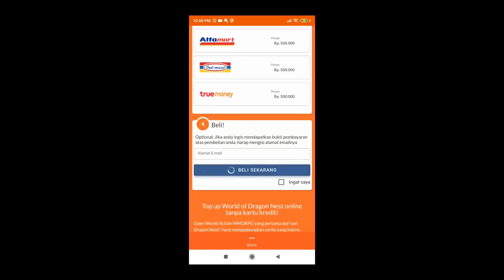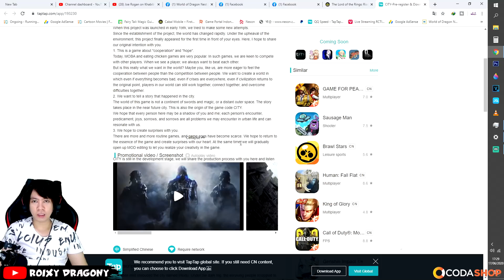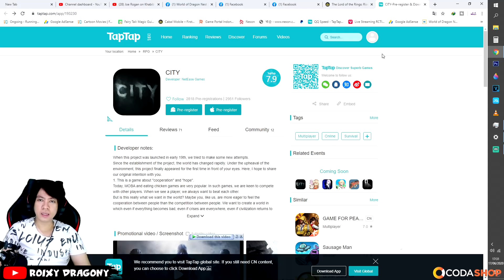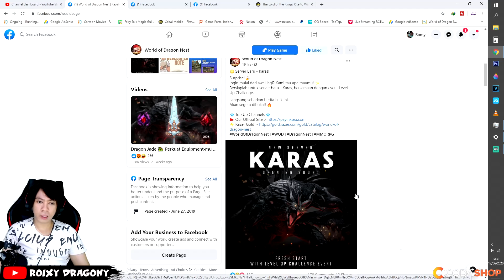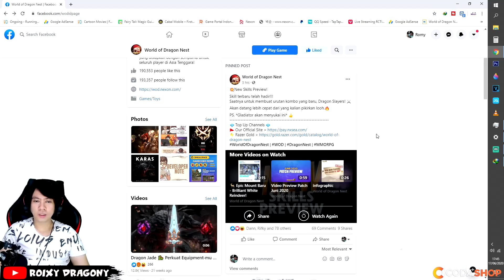R0ixInfo #19 - WOD New Skills, City (Netease),The Lord of The Rings : Rise to War , Stone Age World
Also Visit Others Mobile Game Playlist / Playlist Game Mobile Lainnya  :

My PC Spec :
processor : Core i5 9400f
Ram : 16 GB
SSD : SSD Adata SX8200 Pro M2. NVMe - 512G
VGA : nvidia GTX 1060 6GB